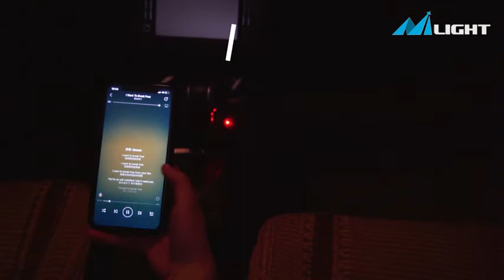LED Car Lights Strip Amazon Products In Pakistan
Nilight 4PCS 48 LEDs USB Interior Lights DC 5V Multicolor Music Car Strip Light Under Dash Lighting Kit with Sound Active Function and Wireless Remote Control (TR-12)

Brand: Nilight
Light Source Type: LED
Voltage: 5 Volts
Fit Type: Universal Fit
Remote Control Included? Yes
About this item:

• Sound Active Function: The LED strip light can change color with your voice or music. Allows you to enjoy the fun with the color changing following your car stereo music rhythm as well as your voice
• LED Strip with USB cable for Car TV: The LED strip lights come with USB cable, powered by DC 5V, not only suitable for car decoration, but also tv bias lighting, home, KTV, party decortaion. Voltage: DC 5V; Wattage: 10W; Bulb Quantity: 4pcs 48 LEDs, 12 LED/ Light. Color Temperature: 6000 K
• High-Quality Material: ABS material made, ultra-thin, high quality music LED strip light, water resistant, anti-collision, anti-corrosion, Fits all Cars with DC 5V USB port and home decoration, tv bias lighting, flat screen tv LCD background decoration
• Easy To Install: First plugged into a USB port, then peel the back double-sided tape, paste the light strips on the car floor. Plug and play with the wireless IR remote control
• Package Includes: 4 x SMD5050 Car LED Light Strip; 1x Smart USB Port; 1x Product Manuel